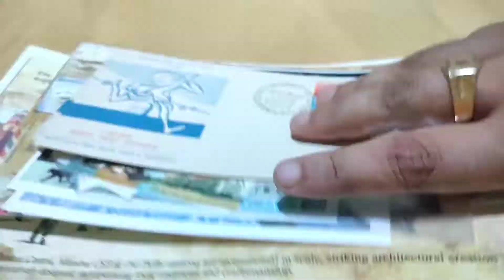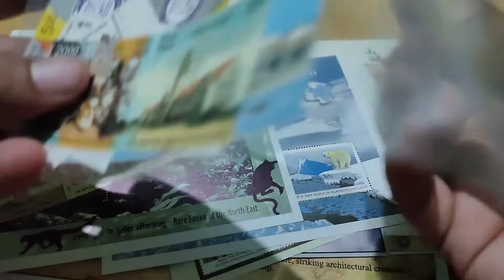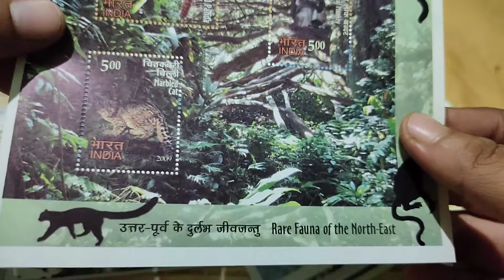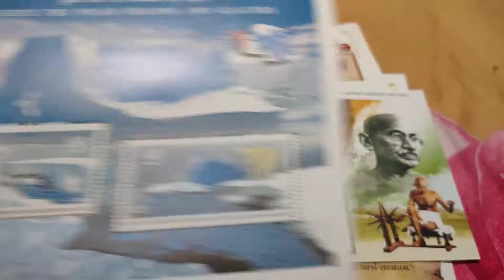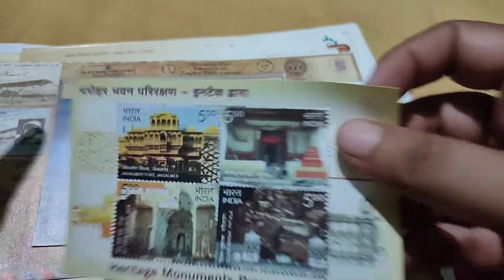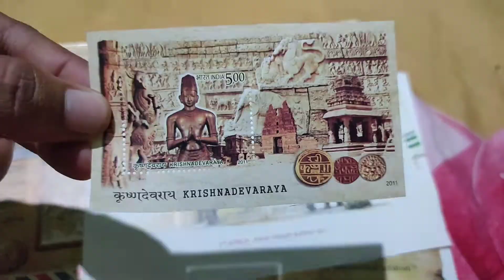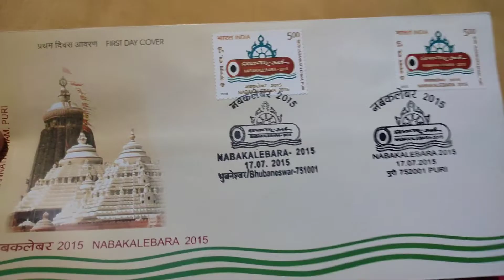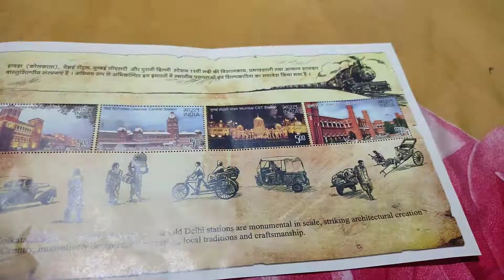Indian Stamps Collection || Special Cover Collection